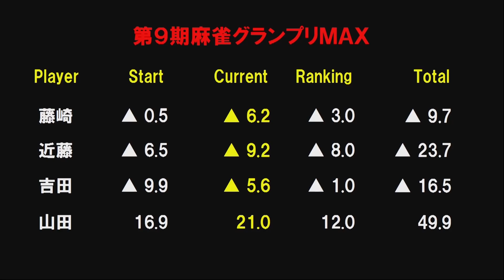【麻雀】第９期麻雀グランプリＭＡＸ~ベスト８A卓４回戦~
藤崎智vs近藤久春vs山田浩之vs吉田直
実況：日吉辰哉
解説：佐々木寿人
ルール：日本プロ麻雀連盟公式ルール
システム：半荘５回戦で上位２名が勝ち上がり

昇段の判定に用いられているポイントをランキング化し、ランキング上位者と現タイトルホルダーなどが闘う今年度を締めくくるタイトル戦
詳しくはこちら↓